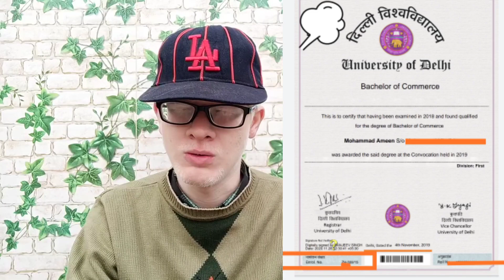Here Is the Difference between Regular And SOL Degree | कैसी दिखती है Degree?